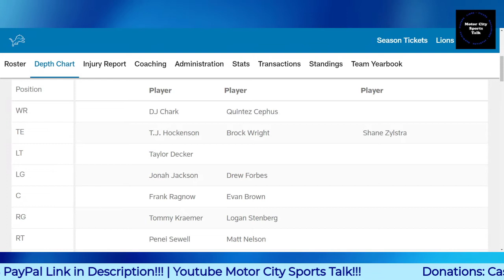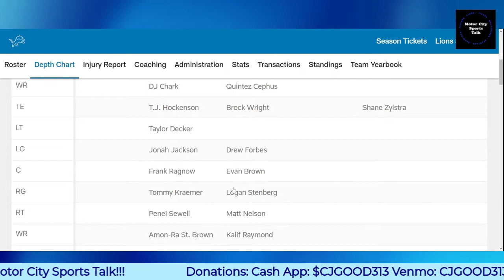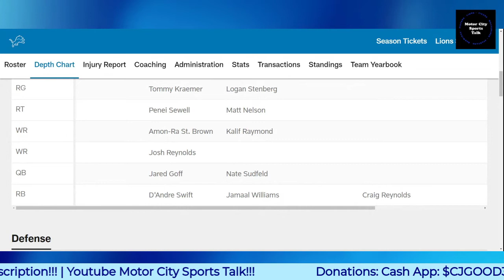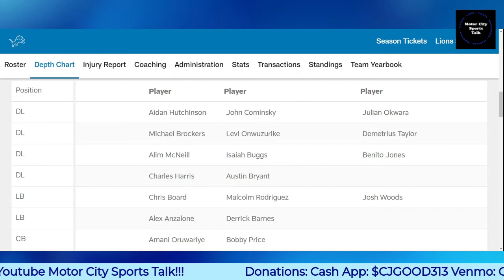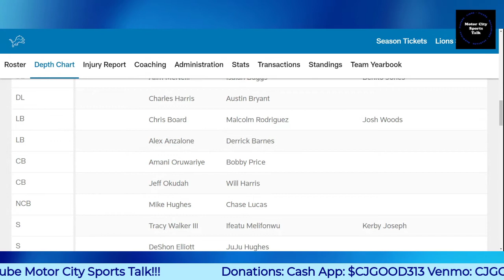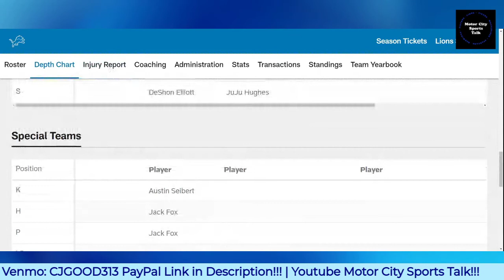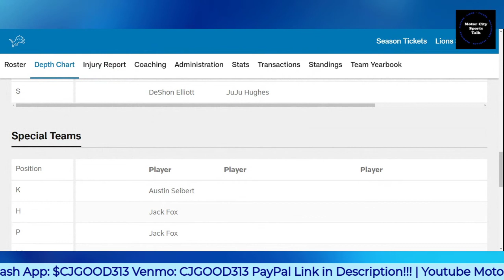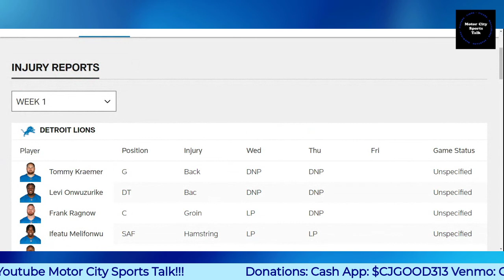Detroit Lions Release First Depth Chart of 2022 NFL Season (Philadelphia Eagles) !!!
$CjGood313

CJGOOD313